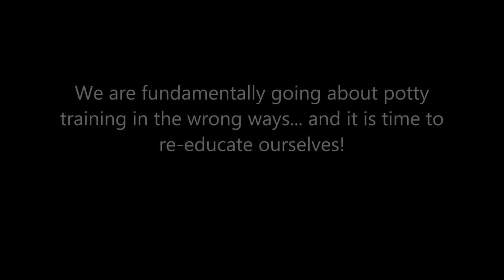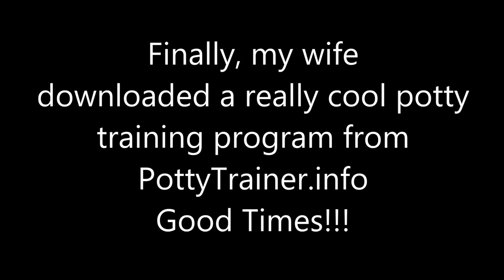Toilet Training Children | INCREDIBLE Tips on Toilet Training a Toddler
Toilet Training - Learning how to train a child on the toilet does not need to be a big headache. If you follow the proper tips, any child can be trained in 3 to 5 days! Is your toddler ready to get out of those dirty diapers?

Success with training a baby on the potty is not dependent upon a certain age. Some children may not be ready until they are 36 months old. If you start to train too early, it may just set you back even longer. So, It is important that you know how to let children set their own pace. Keep reading to find out some important tips about readiness for this bathroom milestone.

Tip #1: Have you been changing fewer wet diapers lately? Children pee a lot up until the time that they are ready to begin toilet training. Your toddler may be ready if they are staying dry for longer periods of time than usual.

Tip #2: Have you noticed any patterns in your child's poop/pee schedule? A pattern is useful and will help you to know when to pull out the baby potty to increase chances of success.

Tip #3 Is your toddler showing signs that they are ready to pee or poop? Children will sometimes communicate this verbally (or grunt). This shows that they are becoming aware of their body and may be ready to begin toilet training.

Tip #4 Is your child just as grossed out by their stinky diapers as you are? This is another great sign that they are ready!

Tip #5 Is your child becoming very curious when their mother or father is using the bathroom? How about interest in their baby potty or in wearing underwear?

Your toddler may be ready for toilet training if you answered "yes" to most of these questions. If you are not seeing some of these tips, then you may want to wait. Just because they oppose it today does not mean they won't be ready in a few weeks.